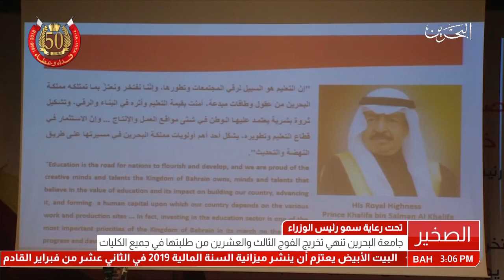البحرين: تقرير: جامعة البحرين تنهي من تخريج الفوج الثالث والعشرين من طلبتها في جميع الكليات